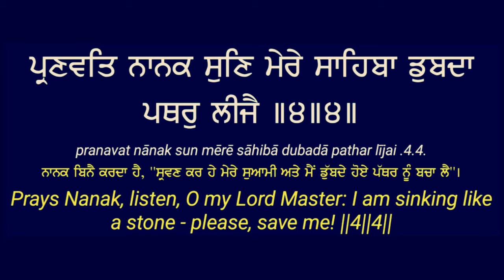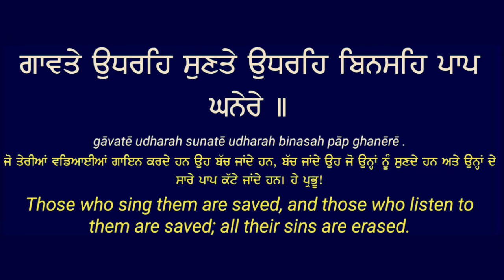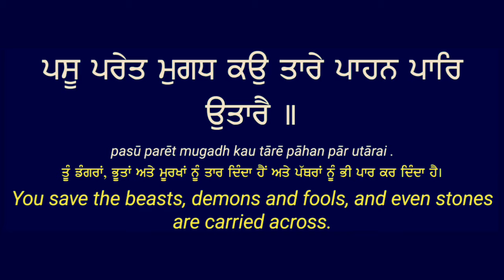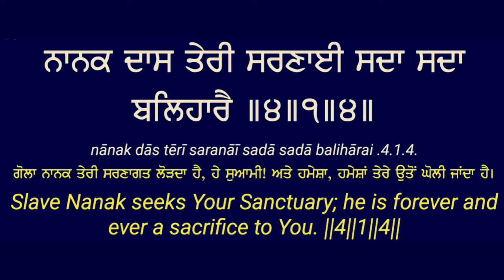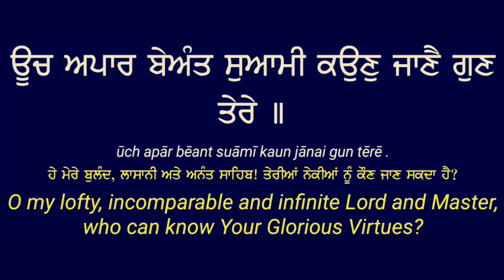Kaun Jane Gun Tere Along Read Gurbani Shabad Kirtan Translation Lyrics in Punjabi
English Bhai Satvinder Singh Delhi Wale
Uch Apaar Beant Swami Kon Janai Gun Tere

Full Lyrics

Panna: 802

Ooch Apaar Baeanth Suaamee Koun Jaanai Gun Thaerae ||
O my lofty, incomparable and infinite Lord and Master, who can know Your Glorious Virtues?

Gaavathae Oudhharehi Sunathae Oudhharehi Binasehi Paap Ghanaerae ||
Those who sing them are saved, and those who listen to them are saved; all their sins are erased.

Pasoo Paraeth Mugadhh Ko Thaarae Paahan Paar Outhaarai ||
You save the beasts, demons and fools, and even stones are carried across.

Naanak Dhaas Thaeree Saranaaee Sadhaa Sadhaa Balihaarai ||4||1||4||
Slave Nanak seeks Your Sanctuary; he is forever and ever a sacrifice to You. ||4||1||4||